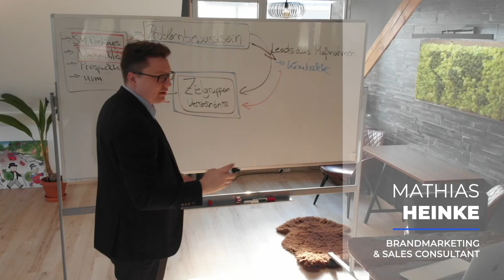Entfessle deine Kreativität! - Nadine Müller im Unternehmerportrait+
In diesem Unternehmerportrait+ sprechen wir mit Nadine Müller, auch bekannt als "Nüdel", über die Bedeutung von Kreativität, Inspiration und individueller Persönlichkeit in der Kunsttherapie.

Sie erklärt, wie du deine Einzigartigkeit nutzen kannst, um dein Business erfolgreich zu machen und wie du deine Kreativität freisetzt, um Kunden zu gewinnen.
Als Expertin für Social-Media-Marketing zeigt sie, wie du deine Leidenschaft und Begeisterung mit deinem Publikum teilst und so deine Kundengewinnung verbessern kannst.

Lass dich von Nadine Müllers einzigartiger Perspektive inspirieren und revolutioniere dein Business! Schau dir jetzt das Video an!

Wir wünschen dir viel Freude beim Anschauen vom Unternehmerportrait+ & hoffen du kannst wieder viele gute Erkenntnisse für dich mitnehmen!

🔗 Amazon Podcasts

Wenn dir diese Folge gefallen hat, hinterlasse bitte ein Like und einen Kommentar!

Viel Erfolg dir, dein eBUSINESS Media-Team 🪲